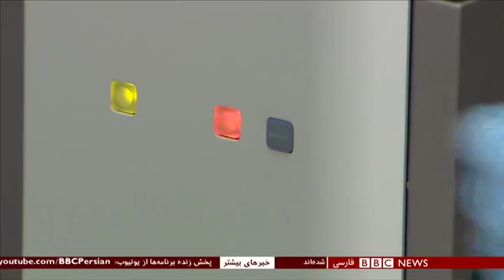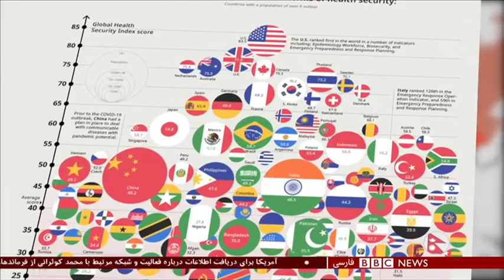آیا 'فاصله گذاری اجتماعی هوشمند' چاره کرونا در ایران است؟ ۶۰ دقیقه ۲۳ فروردین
مرگ و میر کرونا در ایران و جهان اوجی تازه گرفته است. بیشتر از یک میلیون و هفتصد و سی هزار مبتلا در شرق و غرب عالم. اکثر کشورها بر ادامه مقررات شدید منع رفت و آمد و قرنطینه سفت و سخت شهرها تاکید کرده اند ولی در ایران فعالیت شغلی هزاران و بلکه میلیونها نفر از سر گرفته شده است. کلید خوردن طرحی که دولت ایران از آن تحت عنوان "فاصله گذاری اجتماعی هوشمند" یاد می کند. سخنگوی دولت ایران هم گفته ادامه تعطیلی ها می تواند باعث بیکاری دستکم ۴ میلیون نفر و تعطیلی گسترده بخش تولید شود. ولی آیا ویروسی که در بیست و چهار ساعت گذشته فقط در آمریکا ۲۰۰۰ قربانی گرفته، فاصله گذاری هوشمند سرش میشود؟ در خود ایران هم آمارهای رسمی مرگ ۱۲۵ نفر را در شبانه روز اخیر نشان می دهد، در کل شمار موارد مرگ در ایران از چهار هزار نفر گذشته و نشانه ای از کاهش موارد مرگ یا ابتلا نیست؛ اگر طرح فاصله گذاری هوشمند جواب ندهد چه؟
مهمانان برنامه:
دکتر یاسر قرشی پزشک از تورنتو
جمشید دموئی رئیس دانشکده اقتصاد دانشگاه لوترن کالیفرنیا
دکتر پوریا ثابتیان متخصص جراحی عروق در بیمارستان الیزابت در شهر مونشن گلادباخ از آلمان